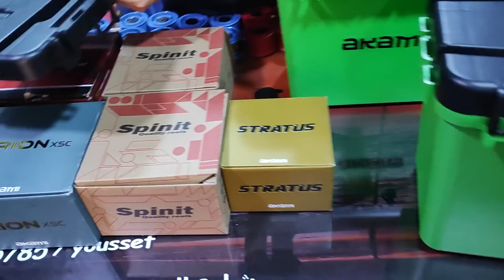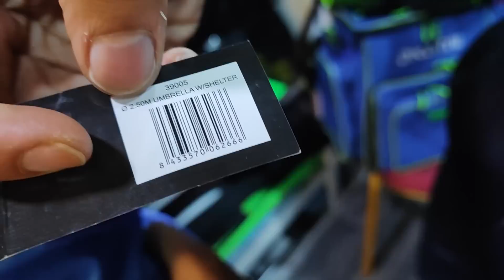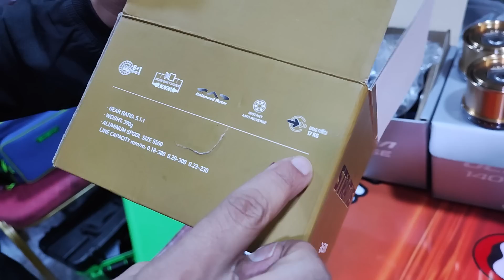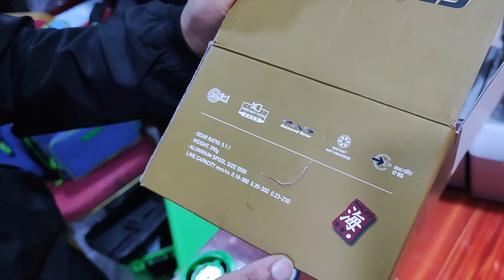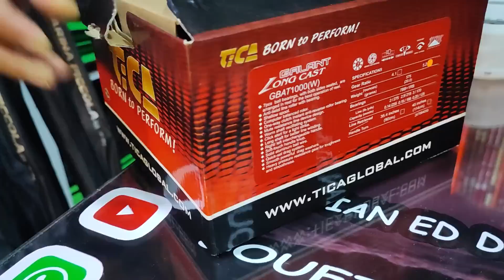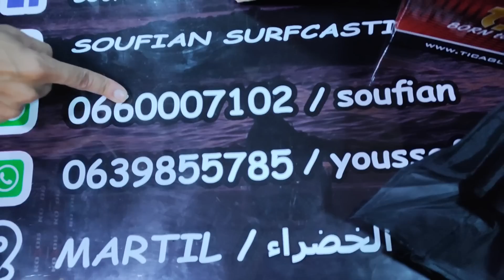الحمد لله الجديد وصال أرا براع المليح او تمن المناسب كلشي يشتافد ان شاء الله مرحبا بالجميع 🔥✅💥🎁📞👑🔔✔️